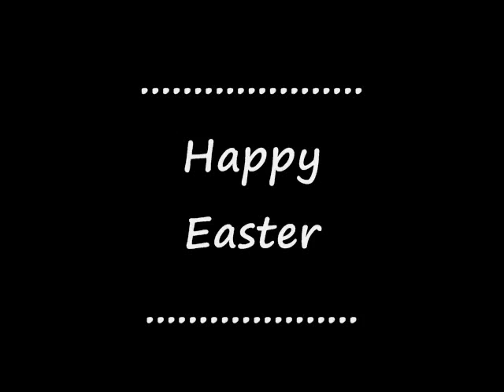The Making Of An Easter Squirrel Movie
I didn't want to make the same type of Easter video as I did last year, so I thought that this year I would show the going's on in the making of a squirrel Easter movie , and the time it takes to make said movie. Especially when your said' actor's don't take direction very well!
Oh well. what should I expect. they work for peanuts!